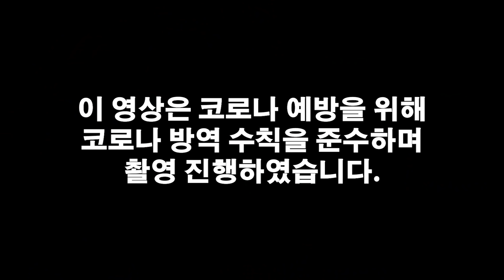대자암 고춘자의 새로운 시작?! 점안식 하는 날 / 예약문의 010.2338.0388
대한민국에 있는 명산을 품에 안고
새로운 시작을 알리는 대자암 고춘자의 점안식!!
웃음 뒤에 슬픔이 있는 현장으로 들어가보자!!!